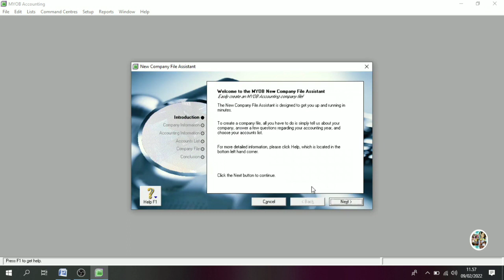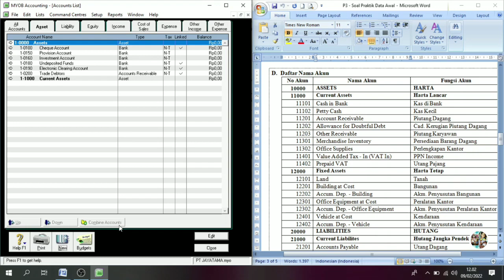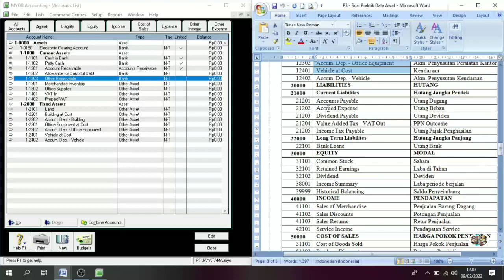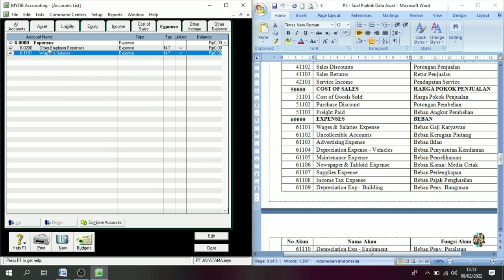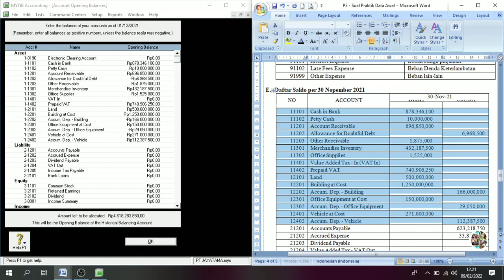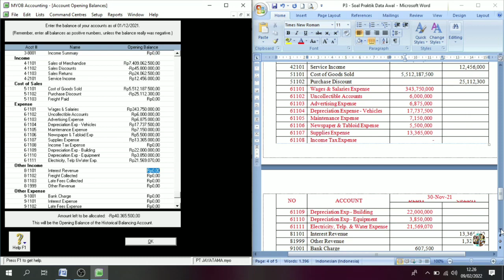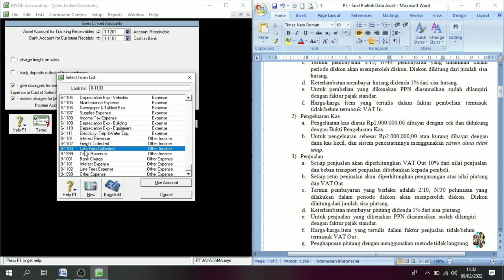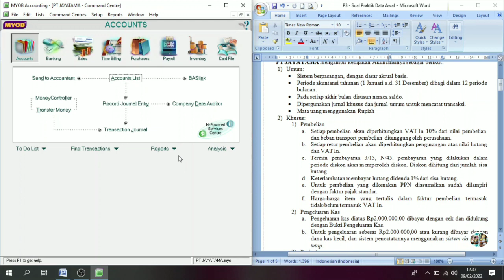MYOB || PT. JAYATAMA || Input Data Awal, Data Akun, Saldo Awal, Mengatur Pajak, Link Akun || Part. 1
Soal UKK 2022 Paket 3 (PT. JAYATAMA)
Perusahaan Dagang dengan metode persediaan Average - perpetual.

Semoga tutorial ini bisa membantu dalam proses pembelajaran di rumah untuk menghadapi Uji Kompetensi Kejuruan bagi siswa maupun siswi SMK.